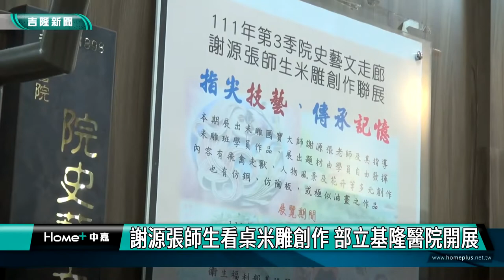新聞 基隆|基隆中元祭看桌米雕|基隆看桌米雕大師謝源張師生創作展在基隆醫院開展|衛福部基隆醫院舉辦謝源張師生看桌米雕展 謝源張師生看桌米雕創作 部立基隆醫院開展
謝源張師生看桌米雕創作 部立基隆醫院開展

(中嘉吉隆新聞記者吳俊松/基隆報導)衛福部基隆醫院藝文走廊換展，這次特地邀請基隆看桌米雕大師謝源張老師和學生的創作展，提供民眾欣賞！